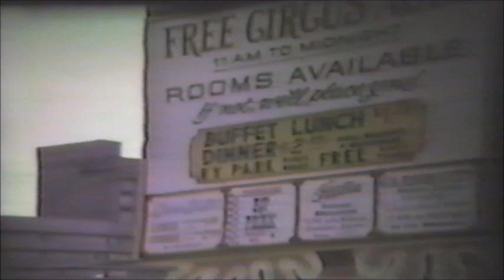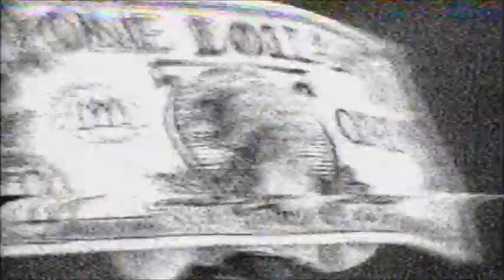Britton home movies 60's 80's